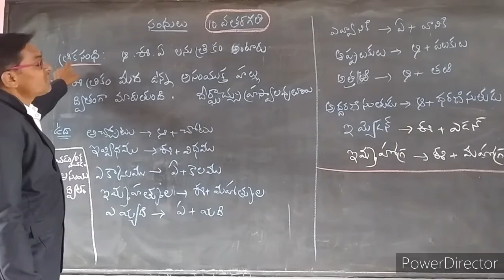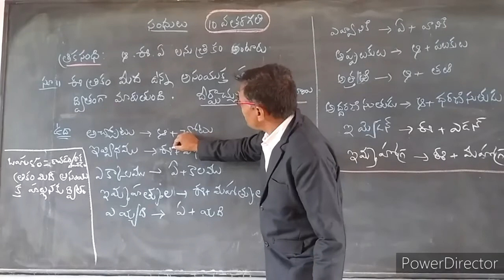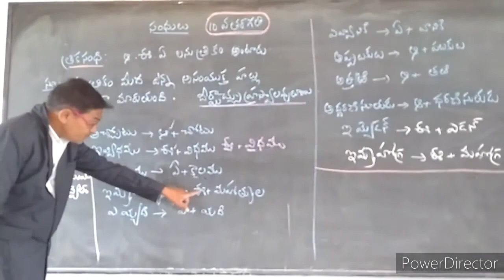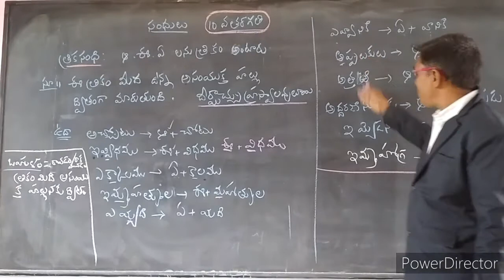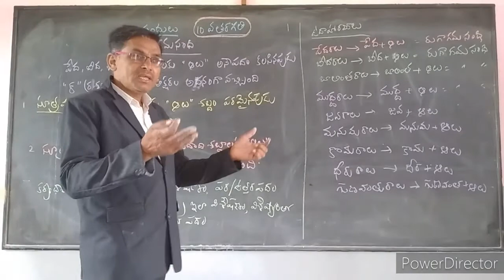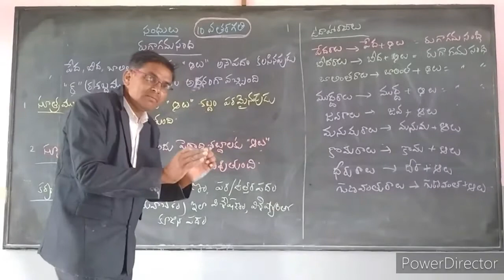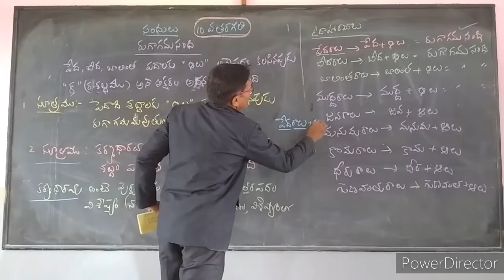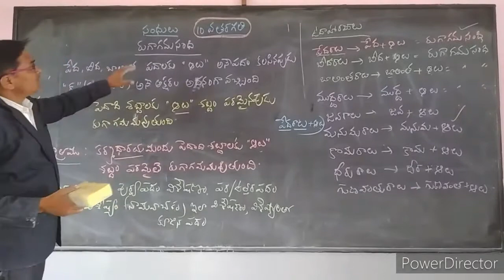10 class Telugu Sandulu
This video is meant for the tenth class students of Saint Thomas High school